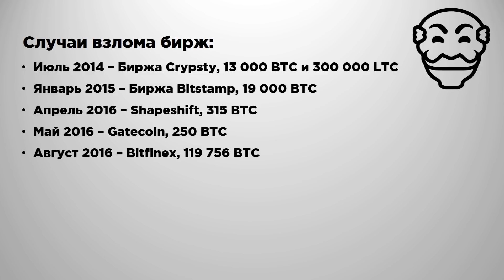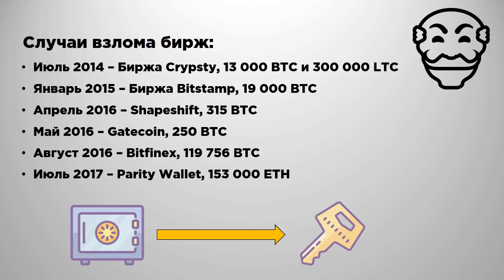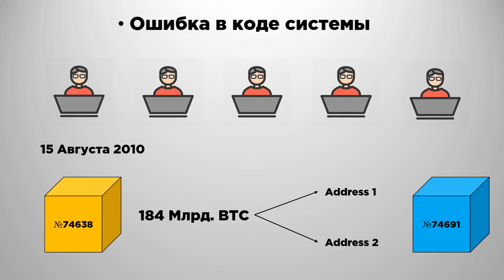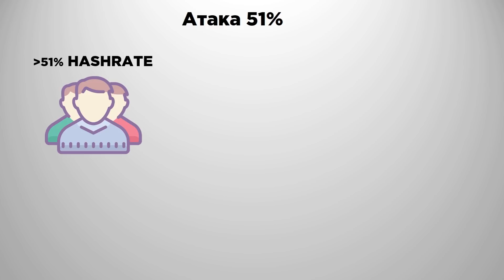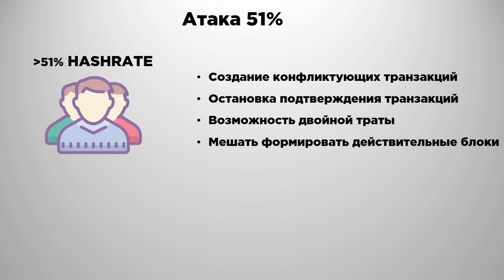Можно ли взломать Биткоин? | Атака 51%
Можно ли взломать Биткоин? Насколько хорошо защищена сеть биткоин и были ли случаи ее взлома?
За все время существования биткоина было множество случаев взлома бирж и кражи средств. Но взлом бирж не является взломом самой сети биткоина, так как были украдены лишь приватные ключи.

Всего можно выделить три основных угрозы безопасности системы Биткоин:
• Ошибка в коде системы, приводящая к уязвимости.
• Взлом приватных ключей.
• Захват управления блокчейном или же Атака 51%